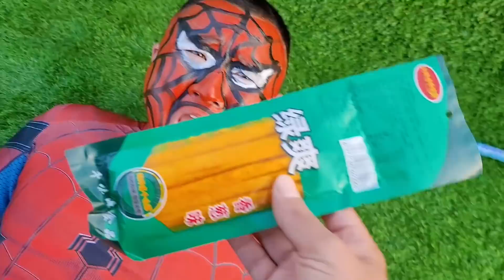Different colors of skittles Coca Cola, Fanta, Pepsi, Sprite and mouth vs Mentos in Big Underground